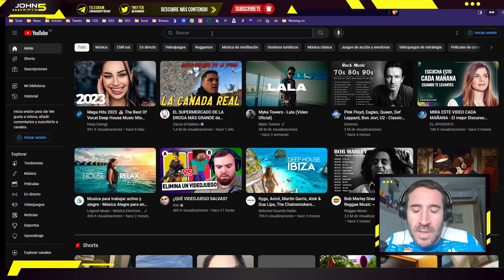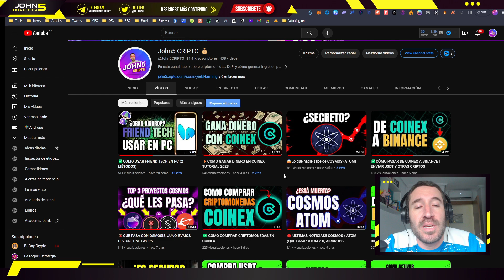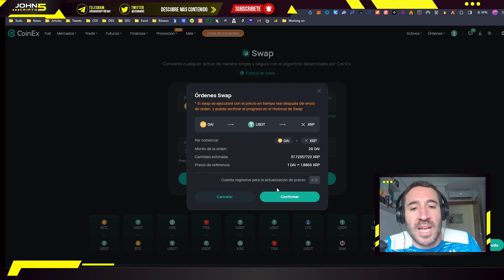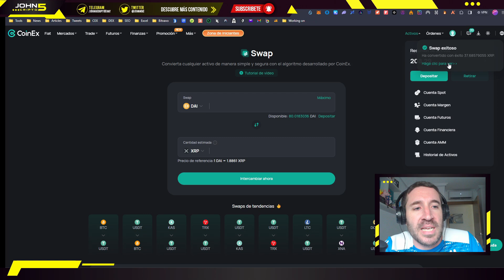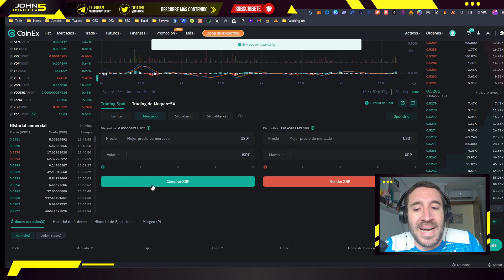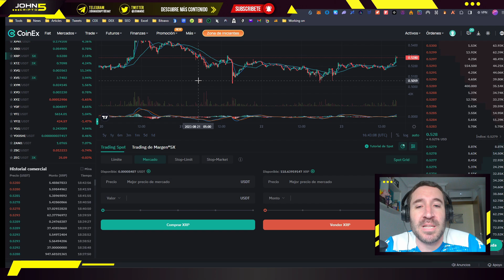✅ COMO COMPRAR RIPPLE XRP PASO A PASO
Cómo comprar Ripple (XRP) de forma sencilla y paso a paso de dos maneras y con comisiones muy bajas.

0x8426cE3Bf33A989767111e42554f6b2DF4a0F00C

00:00 Introducción
01:00 Comprar XRP en Coinex
03:50 Método 2